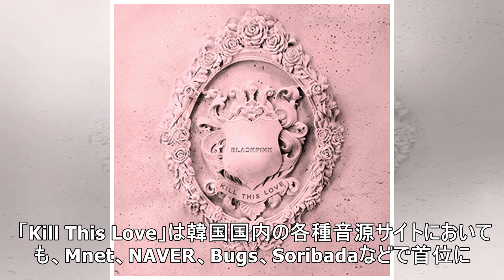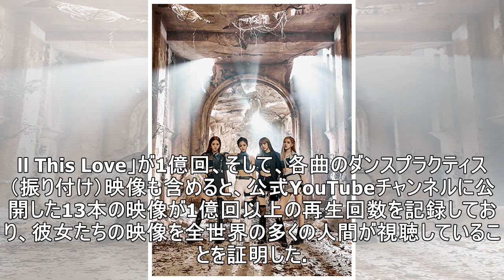YouTube史上最速！ BLACKPINK、新曲「Kill This Love」MVが1億回再生突破